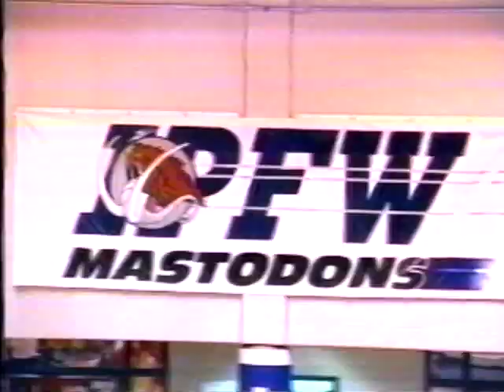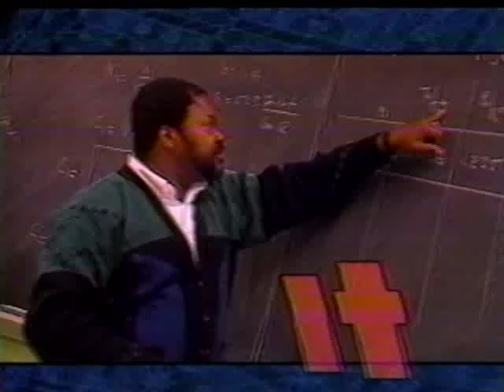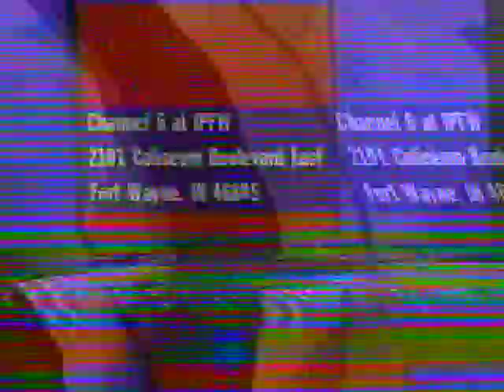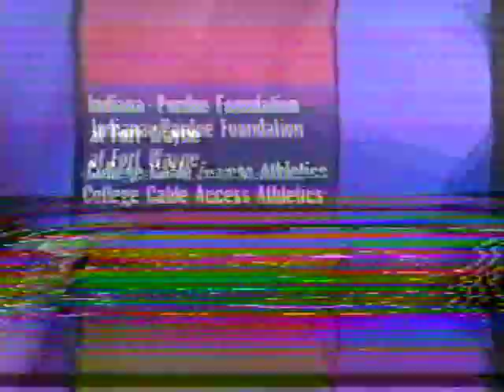Men's Basketball vs Indianapolis 1/14/1995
Men's basketball vs. Indianapolis